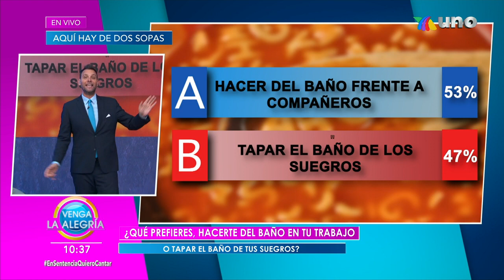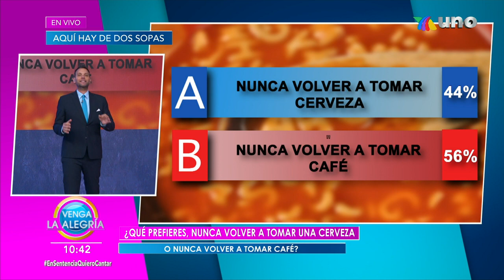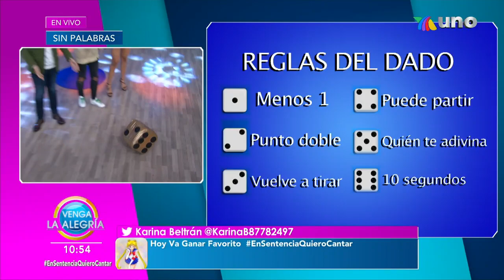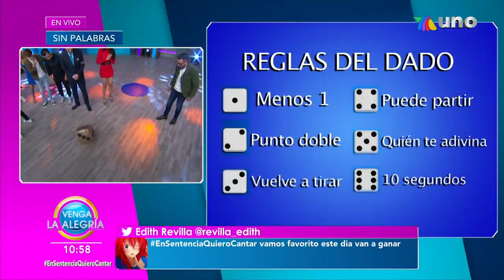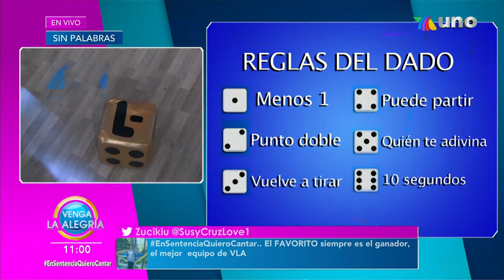Tuvieron el último punto pero no alcanzó. | Programa 17 de noviembre 2022 PARTE 1 | Venga La Alegría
Además, El Chino nos enseñó a preparar un richo Sandwich de rib eye estilo philadelphia en la cocina; y tuvimos lo mejor de los espectáculos.